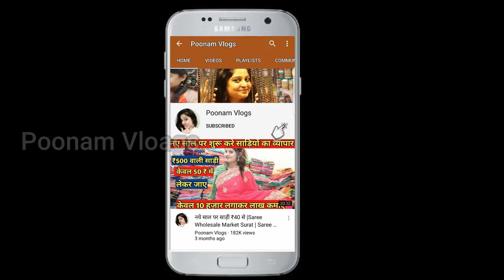लुधिआना से ख़रीदे फैंसी designer सूट ! Ludhiana Special Fancy Punjabi Suit!Punjabi Suit in Ludhiana !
Video Title:- लुधिआना से ख़रीदे फैंसी designer सूट ! Ludhiana Special Fancy Punjabi Suit!Punjabi Suit in Ludhiana !

SHOP NAME : RACHNA SUITS
ADDRESS : KUCHA NO-11,12, FIELD GANJ, LUDHIANA.

Channel links

Search related to this video--
ludhiana wholesale market ladies suit 2020,